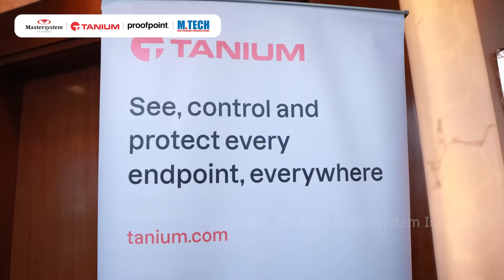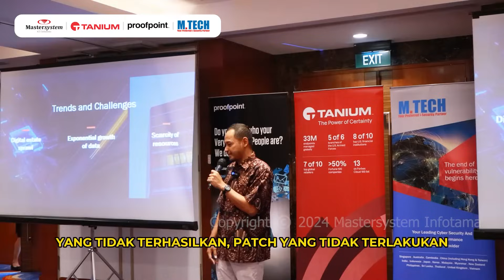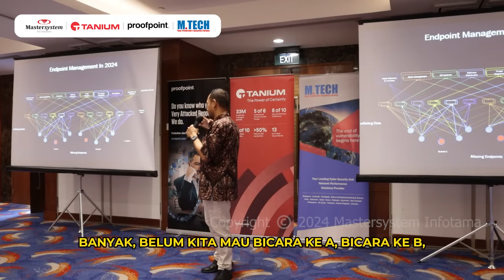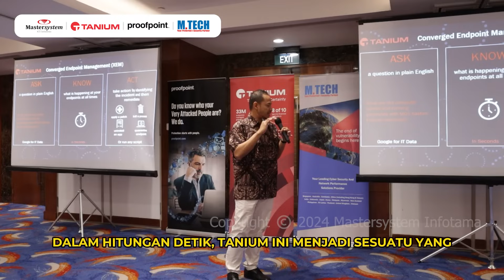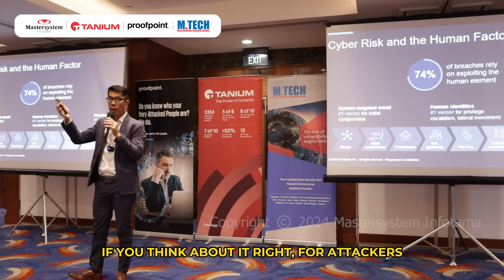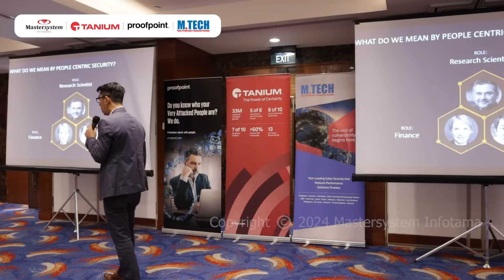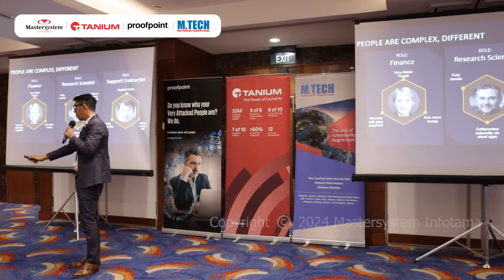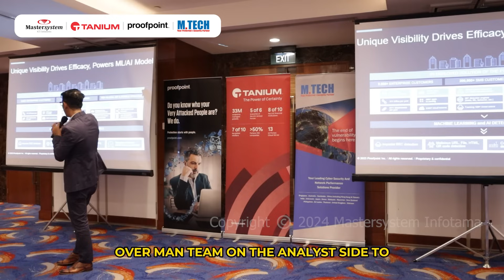Secure Your Identity With Advance Threat Protection | Mastersystem Infotama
Hi Masterian..
Di era digital yang kompleks ini, fokus pada solusi teknis seperti firewall dan enkripsi tidak cukup. Mengamankan email dan meningkatkan visibilitas lingkungan organisasi adalah kunci untuk perlindungan efektif.

Yuk simak Solusi  yang ditawarkan oleh Mastersystem, M-tech , Tanium, dan Proofpoint dalam video berikut ini!